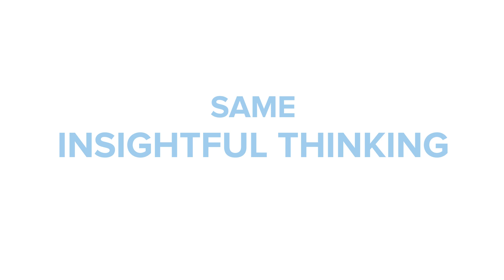NG Video Series - Surgery